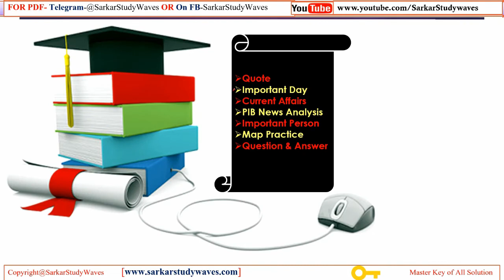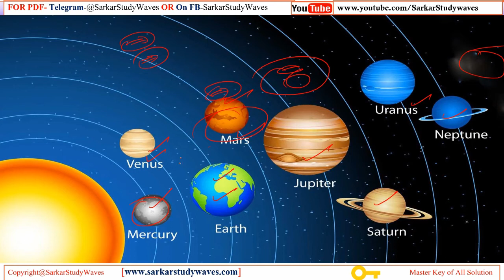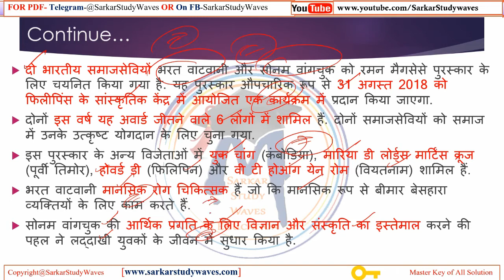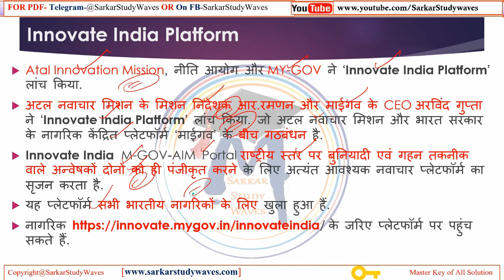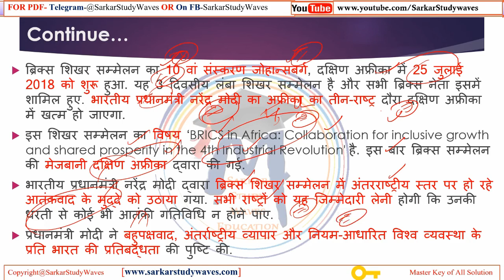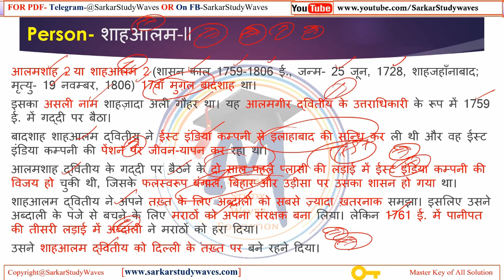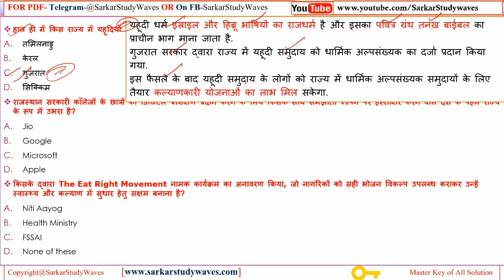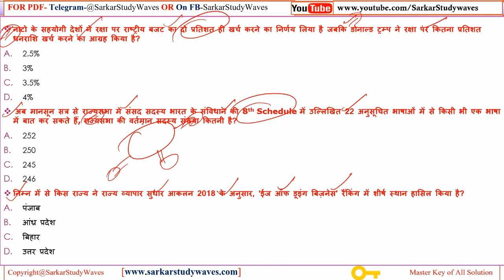#30 July 2018 [Morning Capsule] Current Affairs, PIB & GS For PSC, SI, SCC, Police- By Arvind